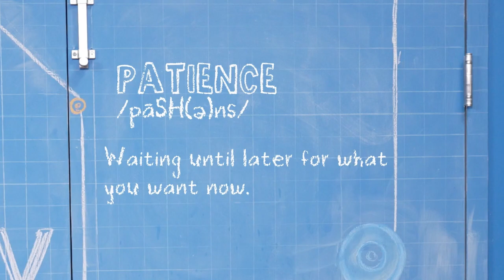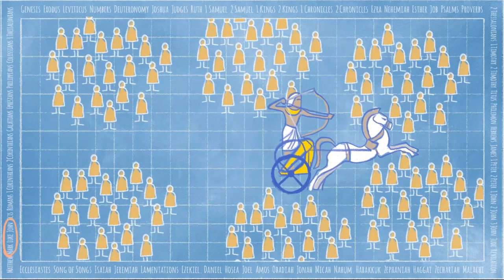April 28 KIDJAM ELEMENTARY - Simeon Waits for the Messiah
COOK OUT / IT'S WORTH THE WAIT
"Wait for the Lord. Be strong and don't lose hope. Wait for the Lord." Psalm 27:14
BIBLE STORY: Simeon Waits for the Messiah - Luke 2: 25-35
BOTTOM LINE: God is with you while you wait.
APRIL VIRTUE: Patience - waiting until later for what you want now